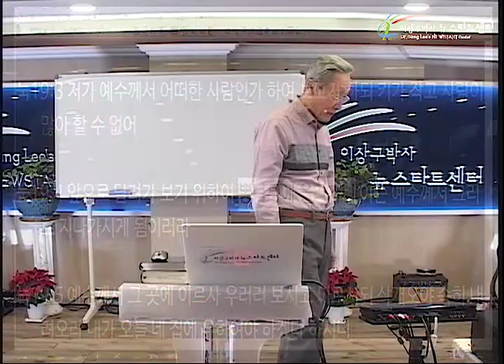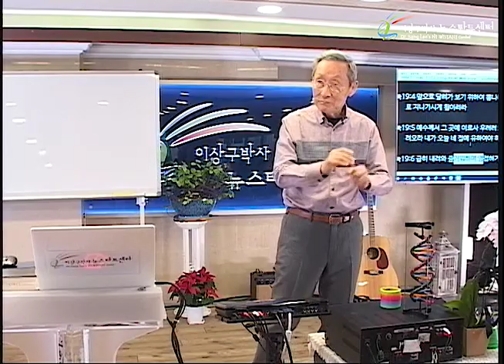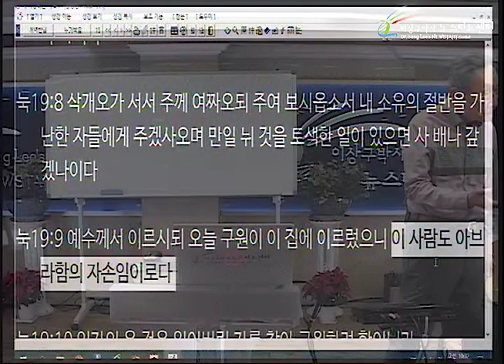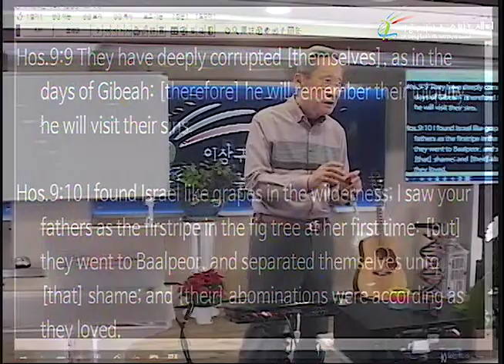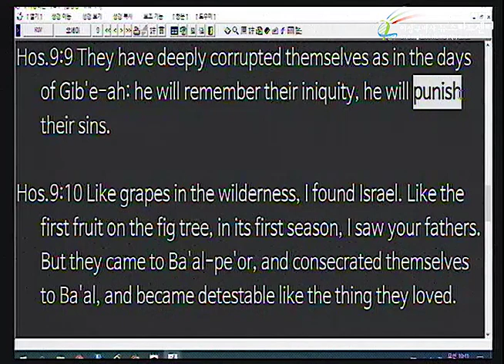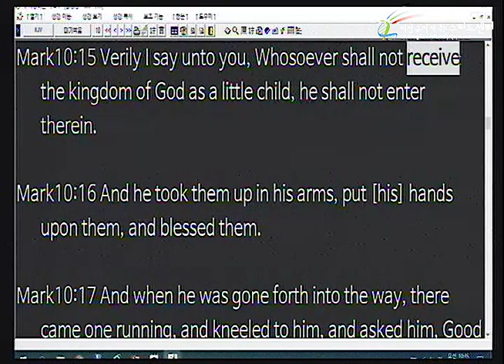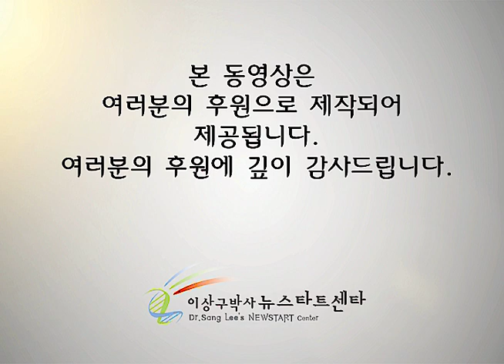H235 12 방문의 의미